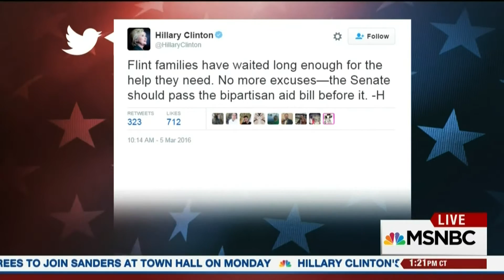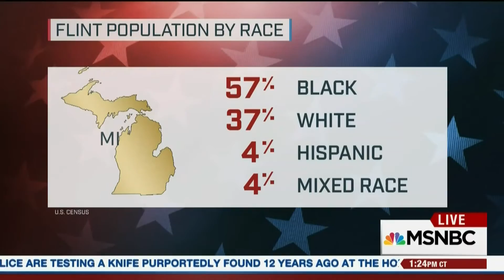MSNBC Dr Jason Johnson on Dems POTUS Race in Michigan 3/5/16